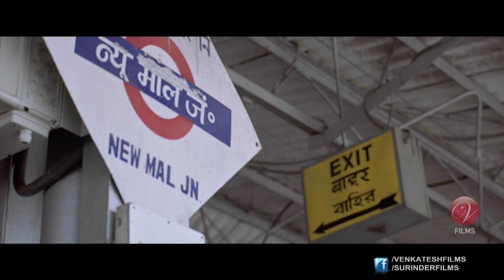Khaad | Theatrical Trailer | Kaushik Ganguly | 2014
Film          : Khaad
Starring    : Kamaleswar Mukherjee, Tanusree Chakraborty, Mimi Chakraborty, Shaheb Bhattacharjee, Rudronil Ghosh, Ardhendu Banerjee, Pallavi Chatterjee, Gargi Roy Choudhury, Bharat Kaul, Tridha Chowdhury, Lily Chakraborty & others

Producer  : Shree Venkatesh Films & Surinder Films
Presenter : Shrikant Mohta & Nispal Singh
Direction  : Kaushik Ganguly
DOP: Soumik Halder
Singer: Arijit Singh
Lyrics : Srijato